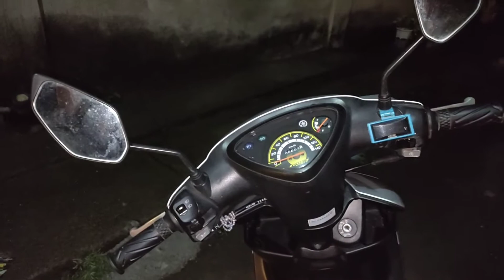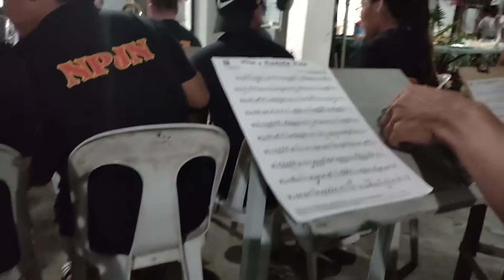Harana sa Funeral⚰️!!!